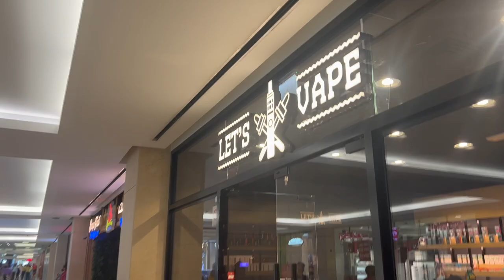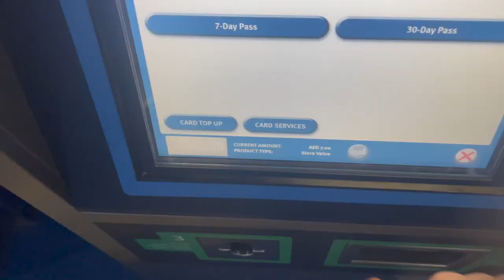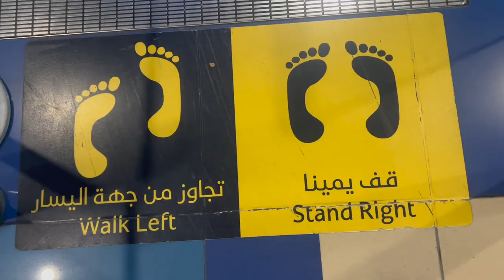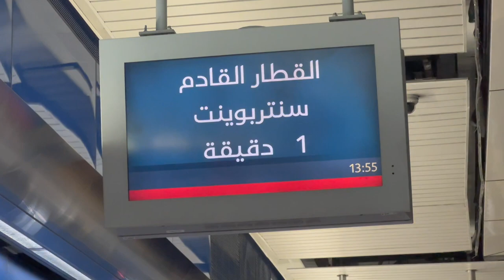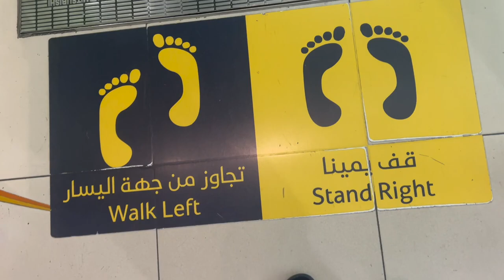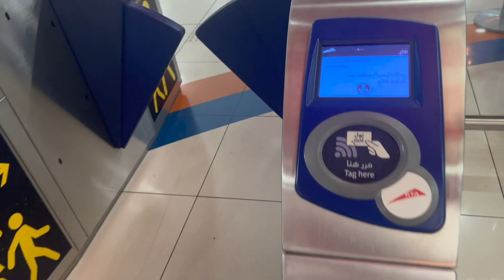FIRST DAY IN DUBAI AFTER ONE MONTH VACATION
Sharing my first day in Dubai after a month vacation sa Pilipinas. This is my version of Overseas Filipino worker in Dubai story or vlog.

2.  "its fair use" No copyright is claimed and to the extent that material may appear to be infringed, I assert that such alleged infringement is permissible under U.S. and Philippine copyright law. If you believe material has been used in an unauthorised manner, please contact the poster.
3. This Video is not associated with any company or products mentioned in the video.
4. No intention to infringe photos or audio used in this video.